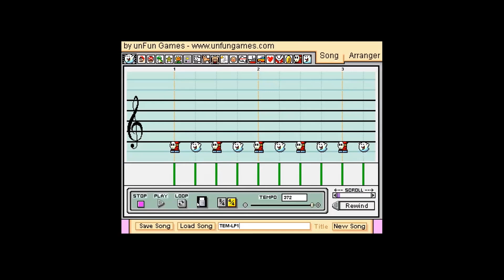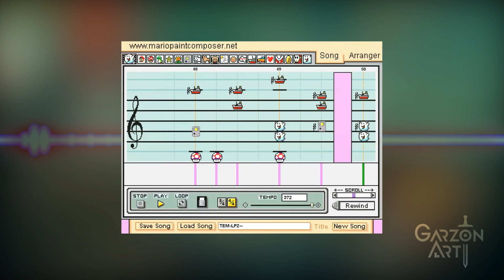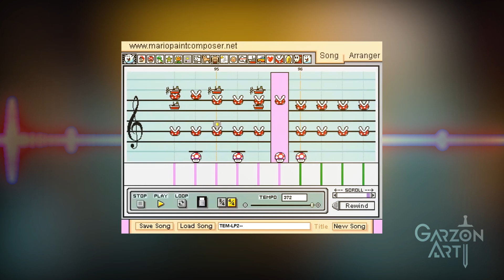The Emptiness Machine - Mario Paint - Linkin Park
Linkin Park's new song made in Mario Paint Composer!

I made this version because I love retro or chiptune sounds, and I loved "The Emptiness Machine".
I made this version based on Neon Ninja's composition in Online Sequencer.